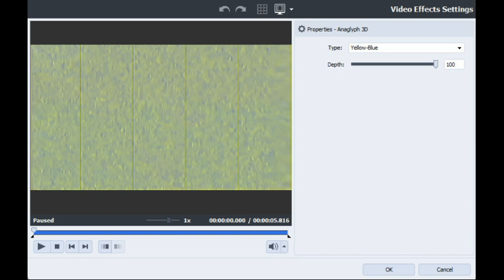How to make G-Major 2 Visuals without Overlay on AVS